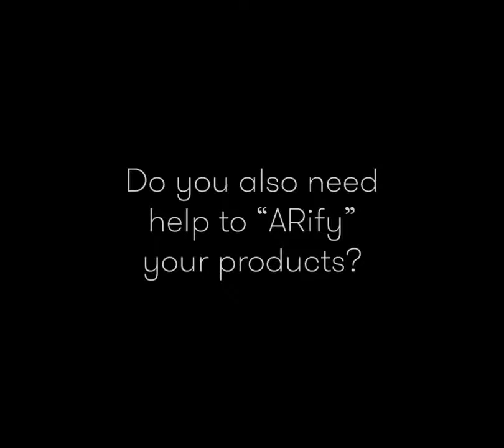"ARify" Your Product!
It is time for you to Augment Your product and we can help you do it! With virtual demonstrations of products like jDome BikeAround, Bestic and Actiste - we now how to do this - talk to us!